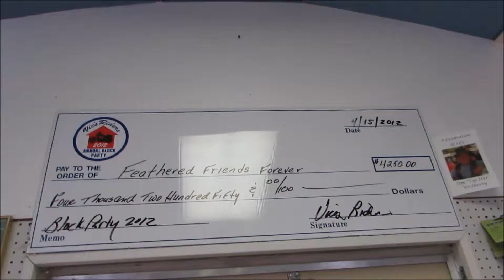Freedom the Parrot is Holding Down the Fort! Parrot Figurines Feathered Friends Forever Rescue & San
Freedom the Parrot is Holding Down the Fort! Parrot Figurines Feather Friends Forever Rescue & Sanctuary